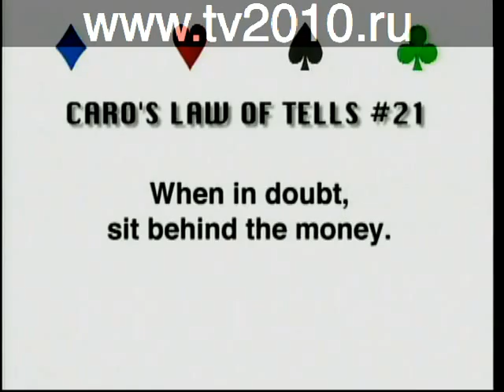Online Poker Video Lessons